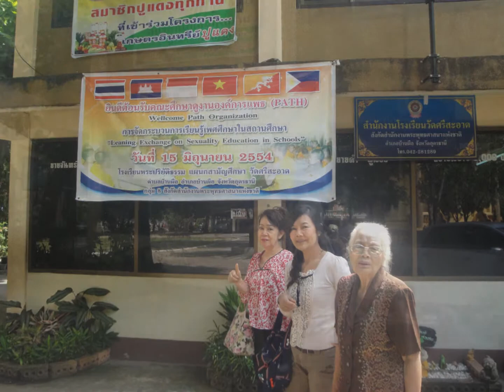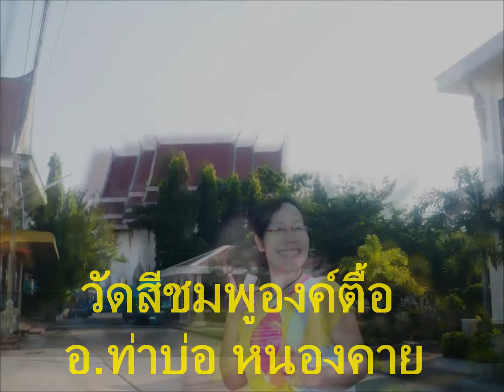คุณแม่ทองใบ จำเริญ ๒๑ ตุลาคม ๒๕๕๔ หนองประจักษ์ วัดศรีสะอาด ภูพระบาท วัดสีชมพูองค์ตื้อ น